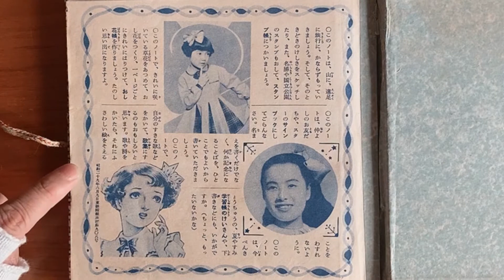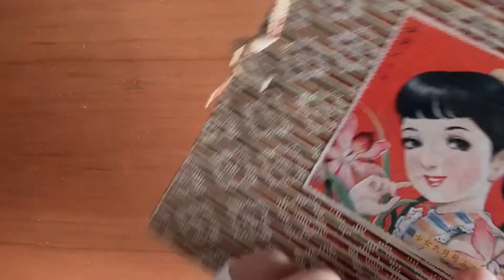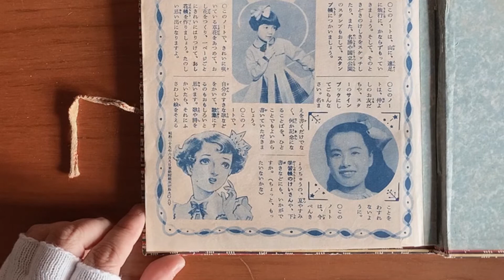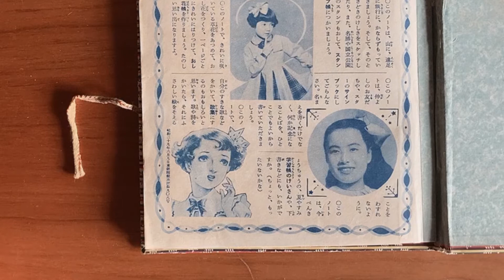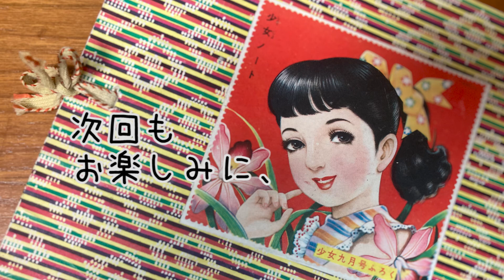ノスタルジック！昭和 20年代のレトロな付録【少女雑誌付録】Nostalgic! Retro Japanese 1950s Appendices [Girl Magazine Appendices].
★ベルマークを押すと投稿をお知らせする通知が届くようになります。
★動画の評価やコメントなどをいただけると励みになります('ω')ノ

おはこんばんは！おこぴんです。

いつも、okopin /おこぴん をご視聴いただき、

本日は、いつもと少し趣向を変えて、
私のコレクション（絵ごころ満載の！）をご紹介いたします。

金額や、メーカーなどに関係なく、
心にときめくものをどうしても手放すことが出来ません。

昔の人の生活に思いをはせて、
今でも変わらない憧れなどが感じられるモノを今後も時々ご紹介しますね。

BGM
Title： Inner Light

クリエイティブ・コモンズ - 表示 4.0 ライセンスに基づいて使用しております。

【100均のノート】無地の表紙をかわいくイラストでアレンジ！Arrange the cover of a notebook with illustrations

【ダイソー】ツイン水性カラーペン 36色 ってどうよ？？？【100円均一】DAISO Water Color Pen 36colors

簡単！かわいい季節のお花のイラストの描き方５月・６月（スズラン・カーネーション・バラ）

【バレットジャーナルの作り方】初めてのセットアップ【無印のルーズリーフと便利なクリアスタンプを使って】

【イラストメイキング】ハートを抱えた猫ちゃんを描いてみた！Adobe Fresco Time-lapse【タイムラプス】

【イラストメイキング】かわいい猫ちゃんがどんなイラストに？！誕生！かっこいいイケメンなソムリエさん！アドビフレスコで描いたよ！【タイムラプス】

【イラストメイキング】お誕生日の絵！かわいい猫ちゃんたちがお祝い！Adobe Fresco Time lapse【タイムラプス】